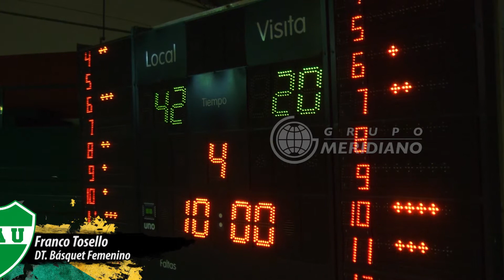Básquet femenino Unión | DT. Franco Tosello